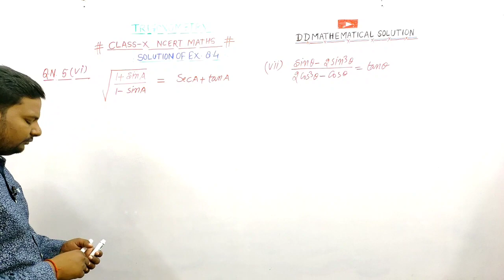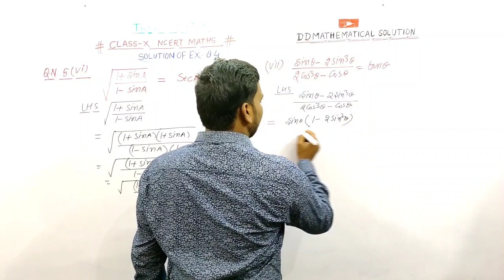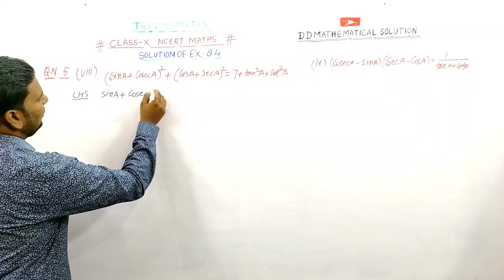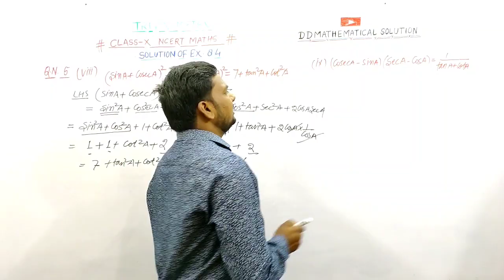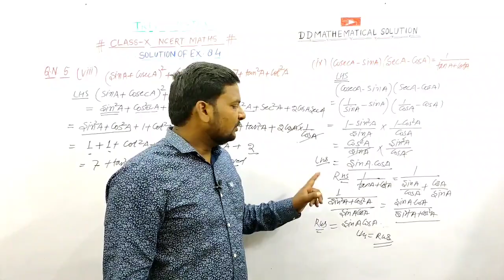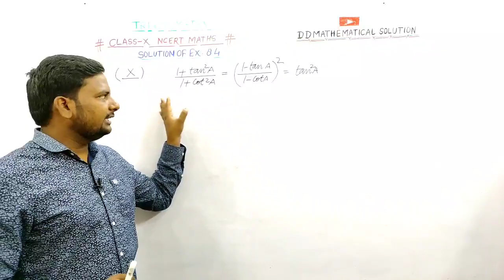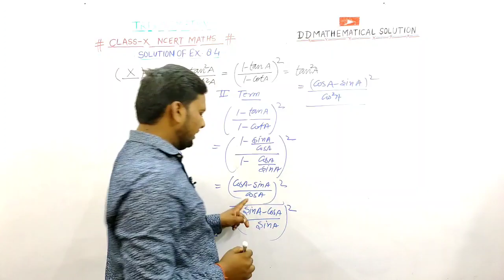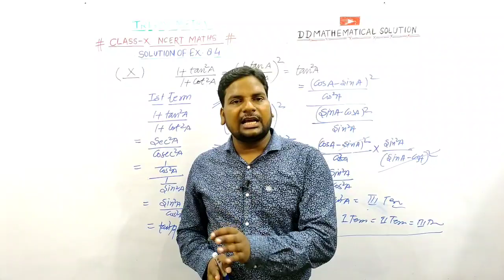Solution of Ex 8.4 Class 10 Ncert Maths|Introduction to Trigonometry Class 10 Maths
50 Important Questions playlists link...